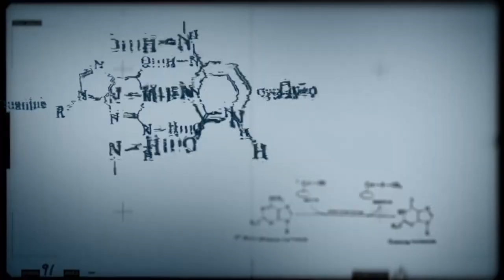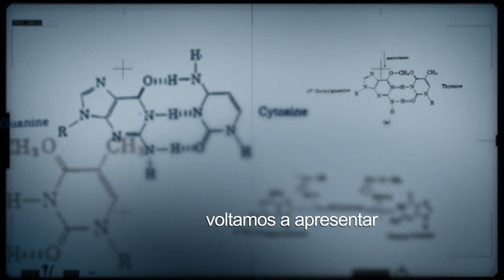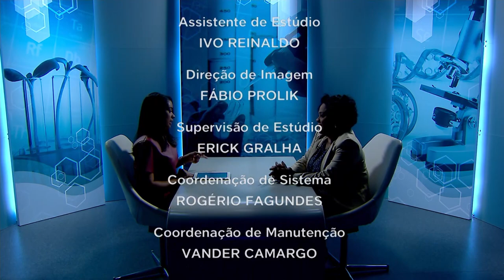Excesso de peso em mulheres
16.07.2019 - O Conexão Ciência desta semana conversa sobre o fenômeno do excesso de peso em mulheres beneficiárias do Programa Bolsa Família. Segundo estudos da Fiocruz, entre os anos 2006 e 2016 houve um aumento significativo da obesidade entre adultos, principalmente em mulheres. Os motivos para esse aumento podem ser vários, como aspectos históricos, sociais, econômicos, biológicos e culturais.